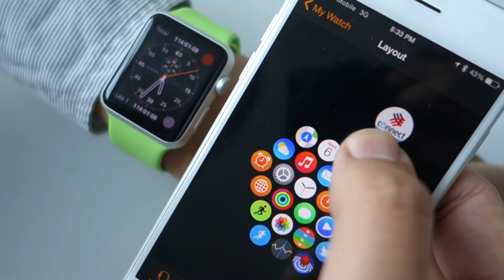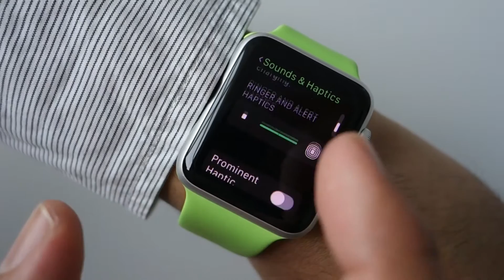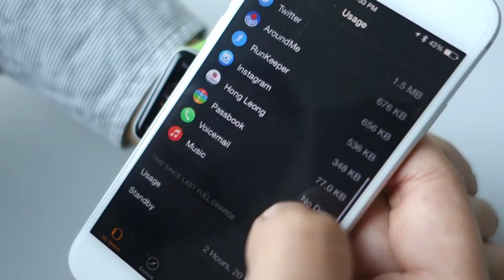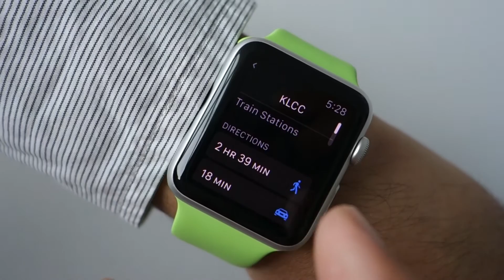Test Produk - Apple Watch Sport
Apple Watch adalah jam tangan pintar pertama keluaran Apple, khas untuk Apple iPhone. Ia datang dalam 3 versi iaitu Apple Watch Sport, Apple Watch dan Apple Watch Edition, dengan bahan binaan badan aluminium, besi tahan karat, emas 18-karat serta kaca kristal Sapphire, dan juga tali jam tangan diperbuat dari getah, besi dan kulit.

Secara keseluruhan, terdapat 38 jenis Apple Watch yang boleh dibeli, dari serendah USD349 (~RM1250) sehinggalah semahal USD17,000 (~RM61,000).

Beberapa fungsi menarik yang terdapat pada Apple Watch adalah seperti getaran haptic feedback, skrin retina dengan force touch dan pengesan degupan jantung.